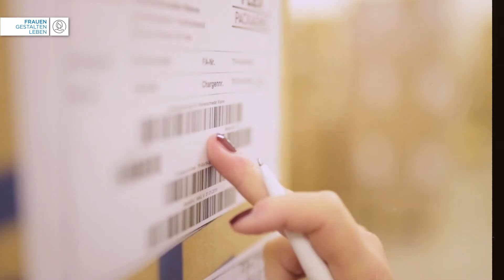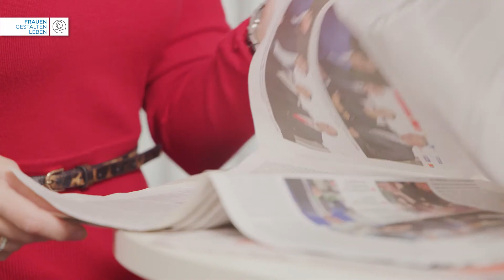VKB-Bank - Frauen gestalten Leben Imagefilm